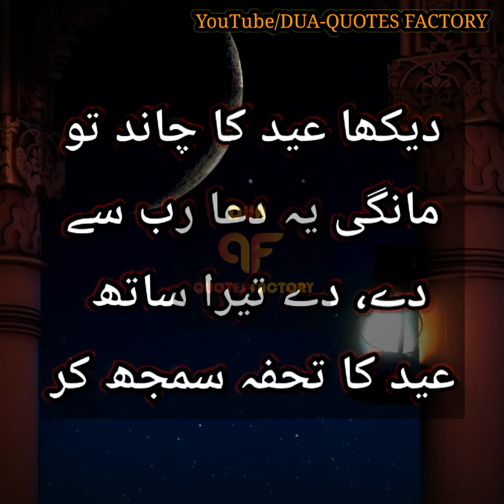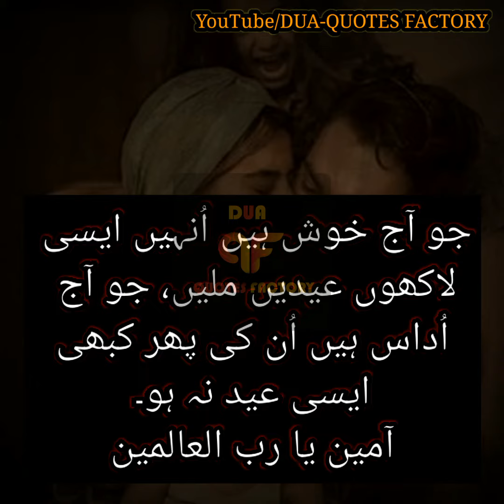There is no such childhood Eid Anymore | Woh Bachpan Waali Eid | Sad Poetry on eid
Eid to Bachpan mein hoti thi ab to bs tyohaar guzar jata hai

latest poetry Shayari on eid |Sad Poetry on Eid